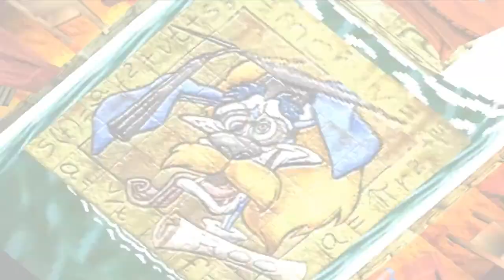Let's Play Crash bandicoot 2 - Cortex Strikes Back (german) part 2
wir lernen das Jet Board kennen
kämpfen uns durch ein Recyceltes Wald Level mit zwei Wegen
Indiana Jones feiert sein "Come Back"
und Cortex erzählt uns das Blaue vom Himmel

das Let's Play ist älter als das Upload Datum
ich bitte daher um Verständnis falls dies und jenes etwas merkwürdig erscheint